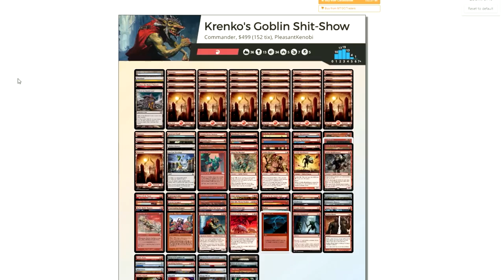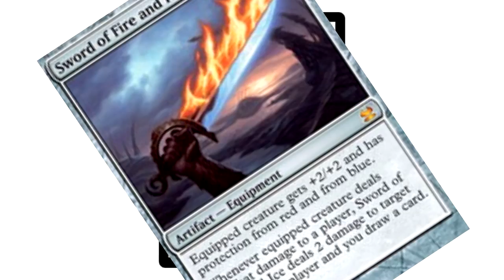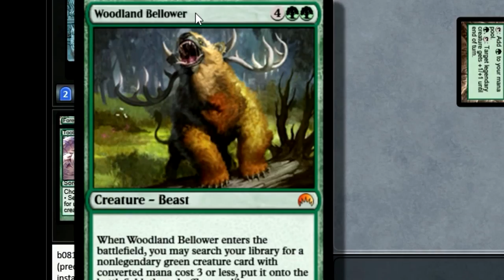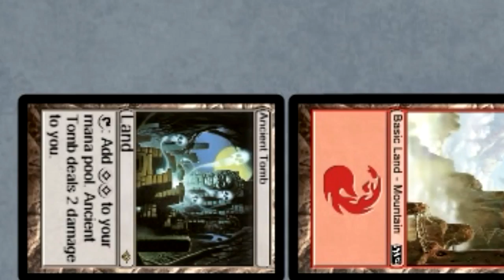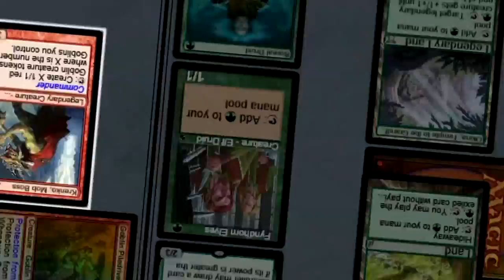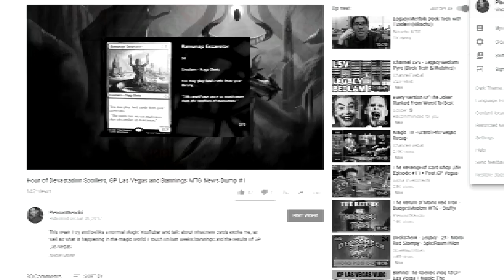1v1 Commander - "Who's the Boss?" Krenko vs Selvala - MTGO Gameplay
This week was planned at Legacy Death & Taxes Gameplay, but problems with recordings means that I have to make some lemonade with these lemons. So instead, I ask you the question "Who's the boss?". Well its Krenko of course. 1v1 Commander doesn't know what hit it when I rock up with a Goblin Tribal deck ready to go absolutely mental, turning everything into dragons. HERE WE GO.

Always appreciated! Drop me a comment, I always try to respond to my commenters. Please let me know what you liked, disliked, and what you would like to see more of. The more people that see it, the less likely I am to end it all.